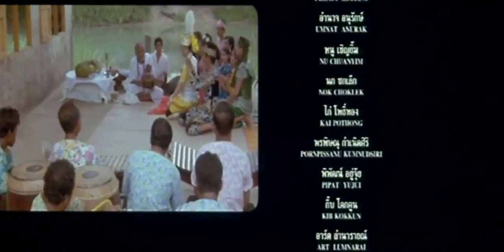DARK WATER HOLLI WOOD MOVIE HINDI DUBBED.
Movie Name: Dark Water 2007 Hindi Dual Audio WEBRip 480p 300MB 720p 900MB

Language: Hindi + Thai

Genres: Horror
Director: Jaran Wongsujjaa

Stars: Jeab Chern-Yim, Chutikarn Junranan, Sornsutha Klunmalee

Story: Sak is a police officer assigned to track a mafioso in a small village. There, he meets a pretty local girl named Nuan, and they fall in love. But, a jealous girl, Saipin, who is Nuan's friend, is disappointed to find out that Sak doesn't love her. Saipin is filled with envy, and schemes to take Sak away, so she and her accomplices conspire to get rid of Nuan. Later, Nuan is cruelly murdered by a river. With the grudge in her mind before death, Nuan's spirit returns as a vengeful ghost by the river waiting for her chance of revenge